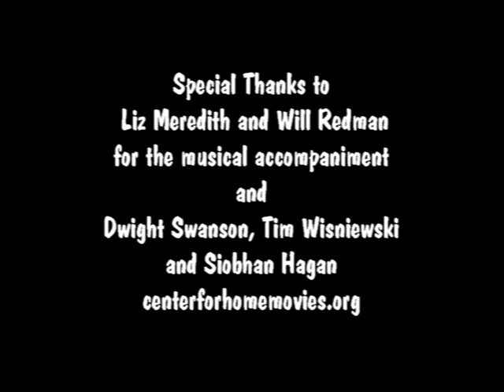Baltimore Home Movie Day 2015: Nickel Family Home Movies 8mm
Nickel Family Home Movies, 1940s-1960s
Essex, Maryland

Clips include Rockaway Beach Volunteer Fire Department Training, 1947, Rockaway Beach 4th of July Parade, 1952, Ancient and The Honorable and Ancient Nobles of the Hardshell Crab Feast, 1948.

These home movies screened as part of Baltimore Museum of Art's "Baltimore Home Movie Day 2015" during their “Imagining Home” Opening, October 25th, 2015.

Special Thanks to Liz Meredith and Will Redman
for the musical accompaniment
and
Dwight Swanson, Tim Wisniewski and Siobhan Hagan